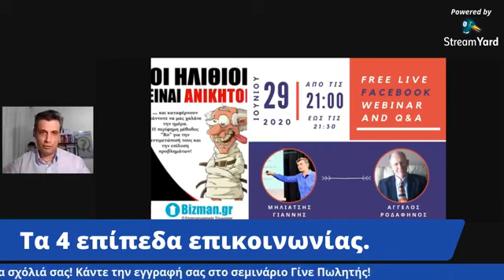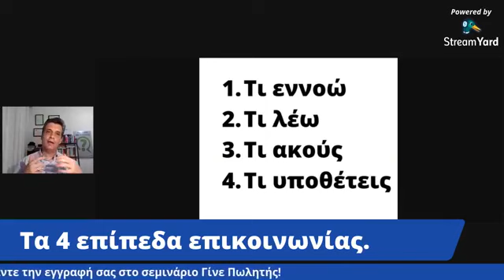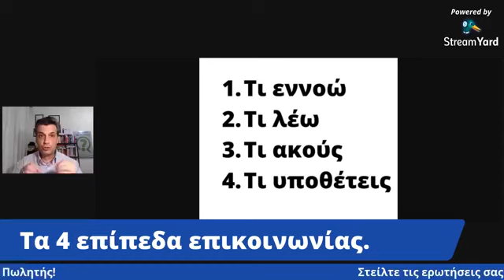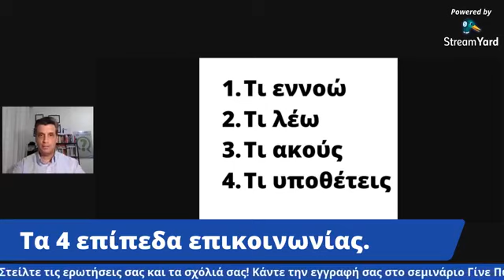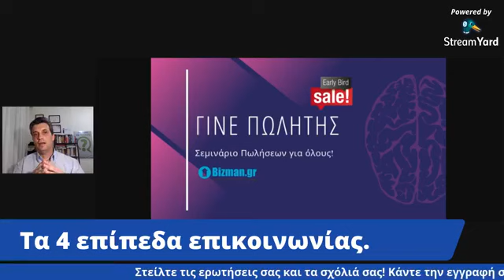Τα 4 επίπεδα επικοινωνίας.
➖➖➖➖➖➖➖➖➖➖➖➖➖➖➖➖➖➖➖➖➖➖➖ Πως επικοινωνούμε καλύτερα; Γιατί και που χαλάει η επικοινωνία; Τι μπορούμε να κάνουμε; Σε αυτά τα ερωτήματα για την σωστή επικοινωνία απαντάει ο Μηλιάτσης Γιάννης σε αυτό το βίντεο!

📅Στείλτε μου τις ερωτήσεις σας για να σας τις απαντήσω σε επόμενα βίντεο σχετικά με:
✅Πωλήσεις
✅Παραγωγικότητα
✅Αυτοβελτίωση